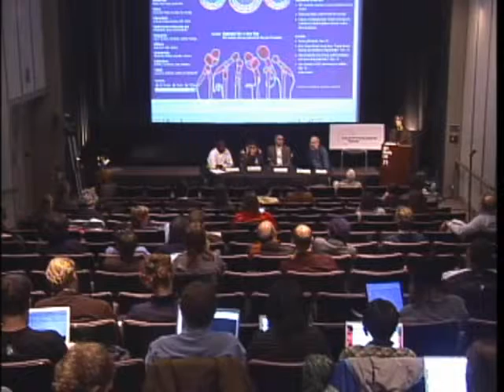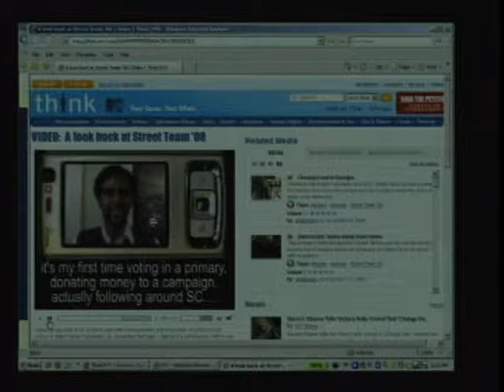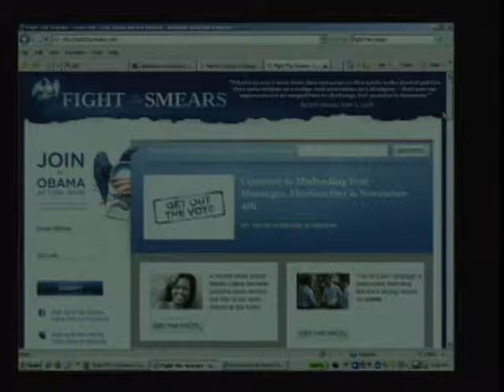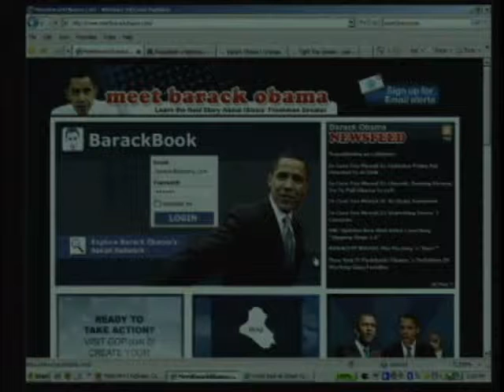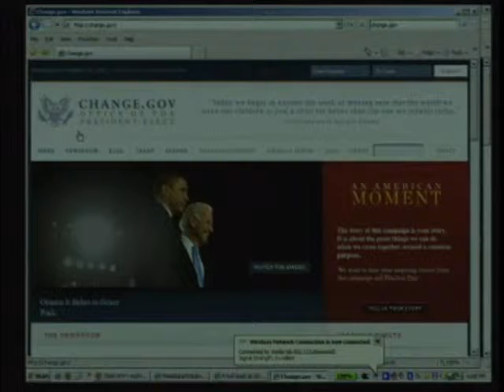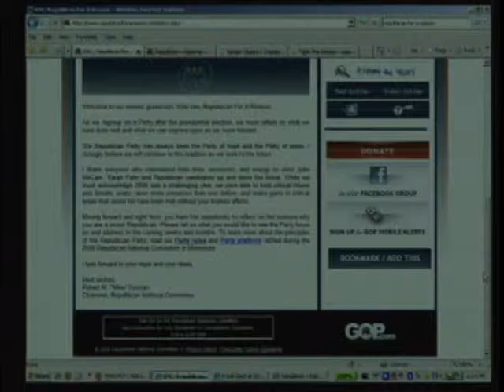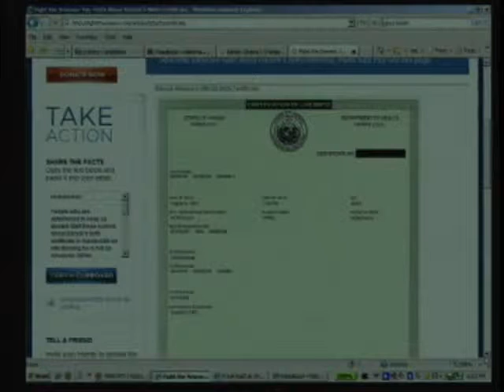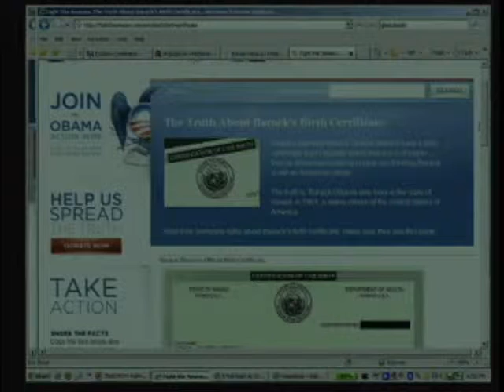Campaign and the Media 2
The Obama campaign’s extensive deployment of digital media, especially its tech-savvy outreach to the young, was widely reported before the election. Some predicted that this digital advantage would make a decisive difference. Did it?

In November, 2008, The Atlantic associate editor Marc Ambinder, Republican National Committee's eCampaign director Cyrus Krohn, and MTV News journalist Ian V. Rowe discussed what role the Internet played in the election and how it changed presidential politics.  Henry Jenkins, co-director of Comparative Media Studies at MIT, moderated.